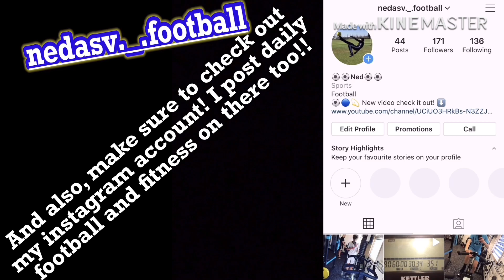1000 Kick Up Challenge | Day 5 & 6 | NEW RECORD?!?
Do I beat my old record? Or do I complete the challenge? Or do I just fail..